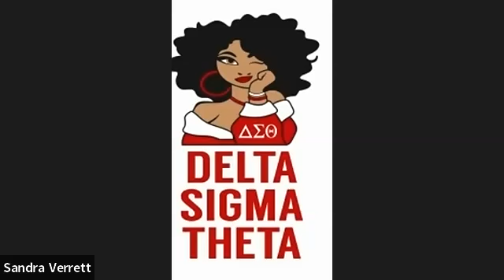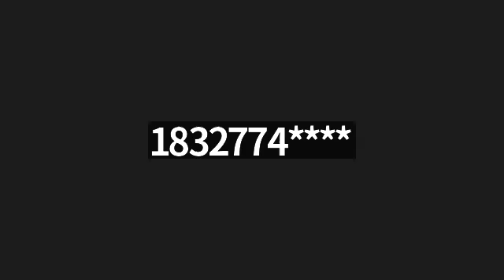God Paid it all!!!!!!!